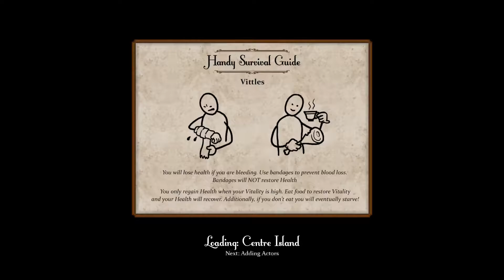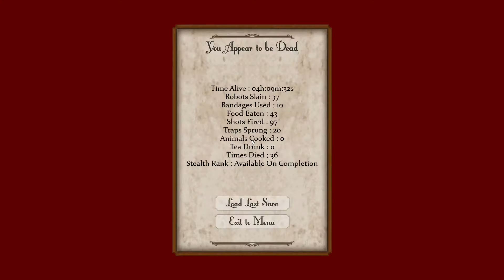Lets Play Sir You Are Being Hunted Part 24 - Finale!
We get the final piece of the device, rush to the boat, rush to the stones, and then...!